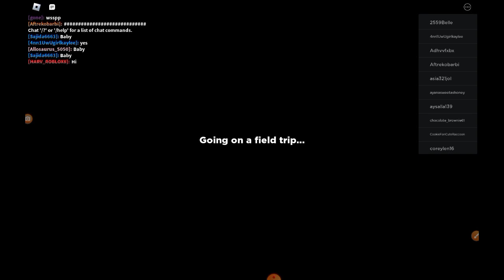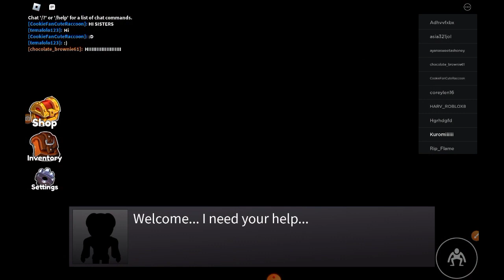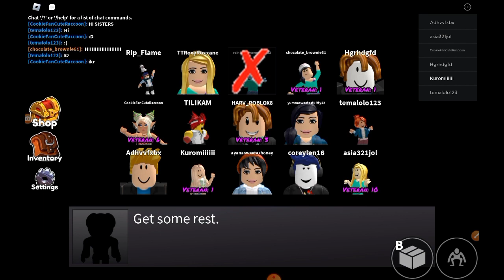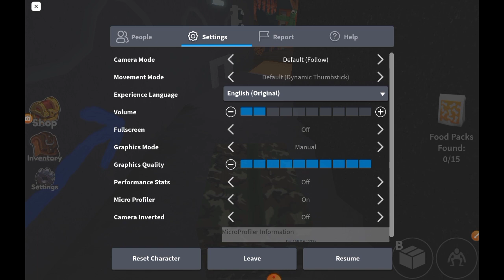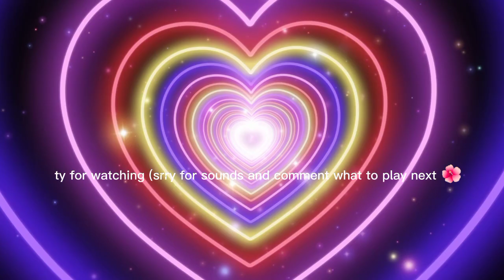playing rainbow friends for the first time (⁠づ⁠｡⁠◕⁠‿⁠‿⁠◕⁠｡⁠)⁠づ